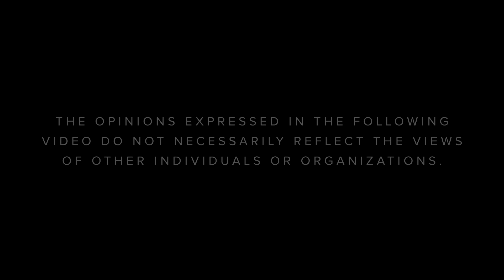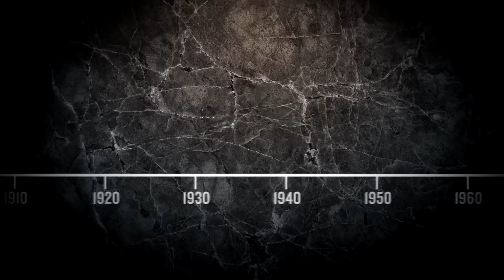Commentators | S6 E2: "Scotland: Where Nightmares Are Reality"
Colion Noir predicted the future when he imagined a world in which air rifles are highly regulated. Now the government of Scotland is requiring this very measure of its citizens.